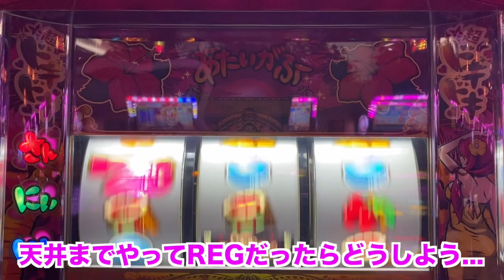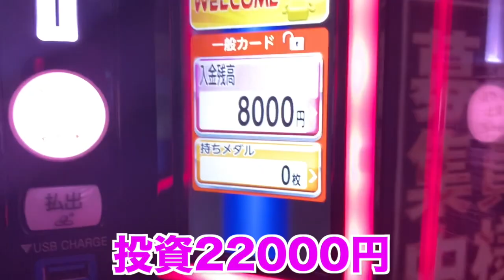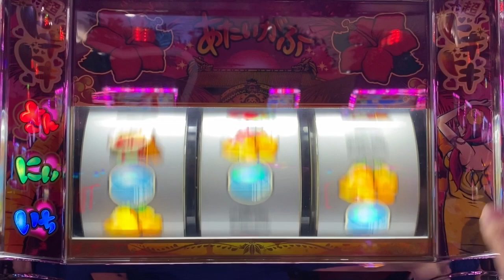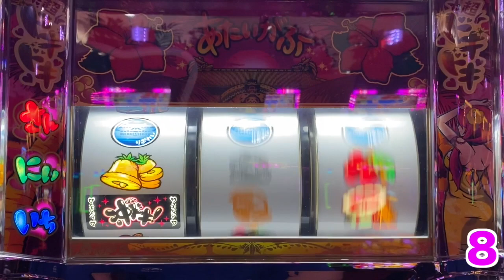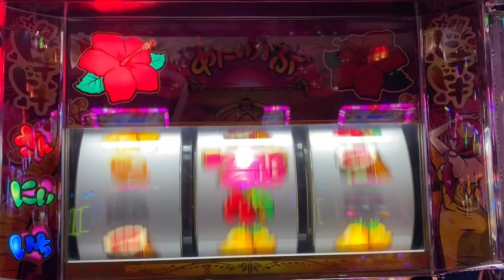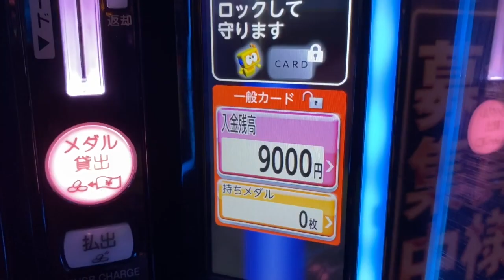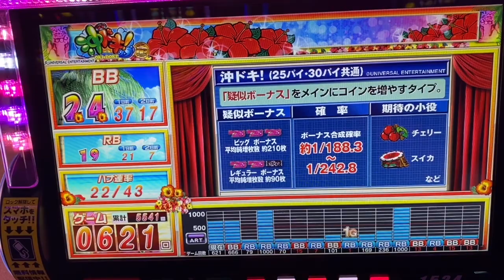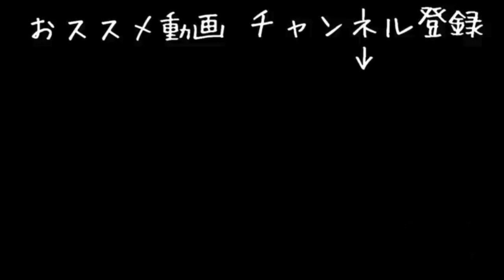[沖ドキ] 投資額が過去最高記録を更新しました‼︎